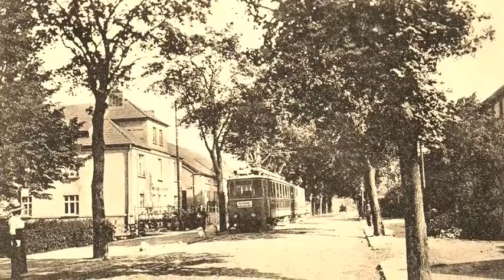Koszalin - Köslin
Marek Weber Orchestra 'Im vertran''n ich betrug Meine Frau' (1928)